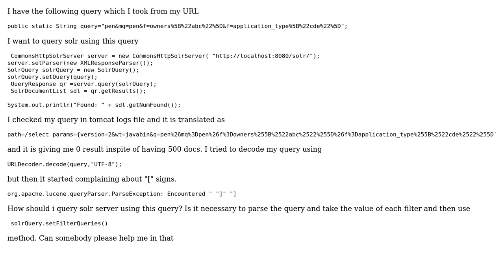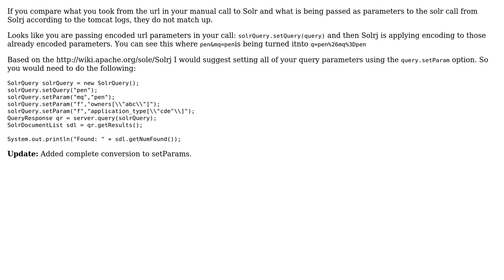Querying in solr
With thanks & praise to God, and with thanks to the many people who have made this project possible! | Content (except music & images) licensed under CC BY-SA | Music | Images & others | With thanks to user sparkle user Paige Cook and the Stack Exchange Network Trademarks are property of their respective owners. You are responsible for your own actions.